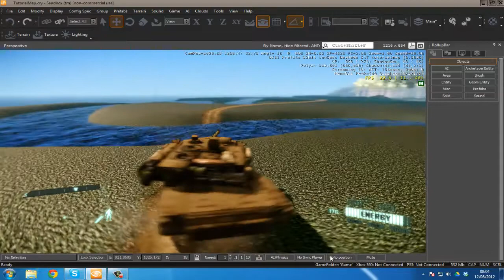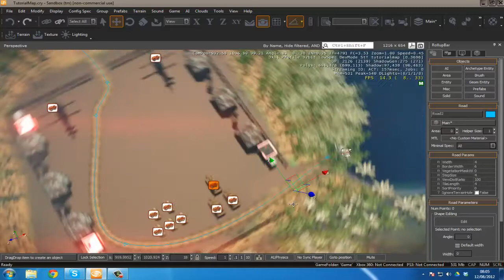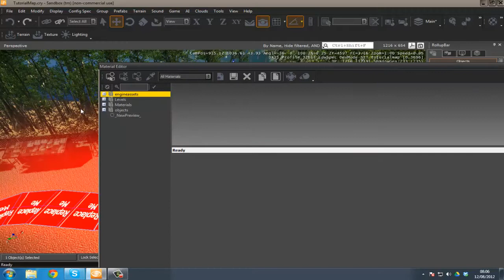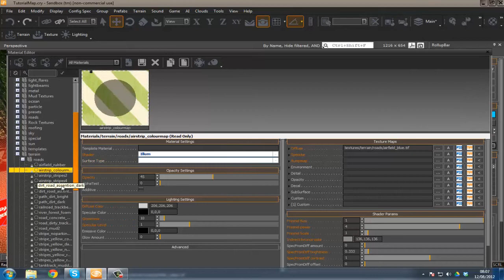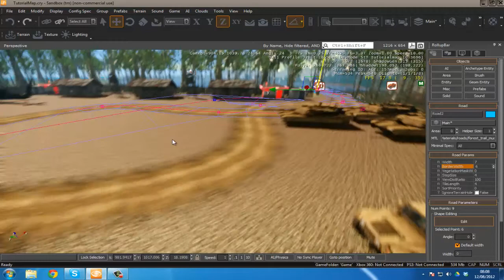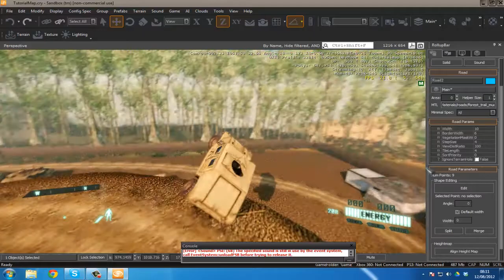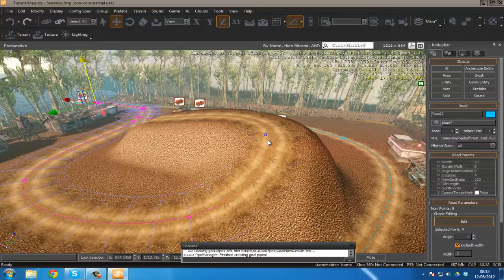CryEngine 3 SDK Game Development Series - 12 Creating Roads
Part 12 of my Cryengine 3 SDK beginner series and in this video I show you how to use the road system in cryengine and explain the basics parameters required for it alongside pointing out the similarity to river system which I showed off in the previous video. Sorry for not showing you how to place a vehicle as promised in this video however I will be covering it in the AI tutorial shortly.

XstreamTech is recruiting...